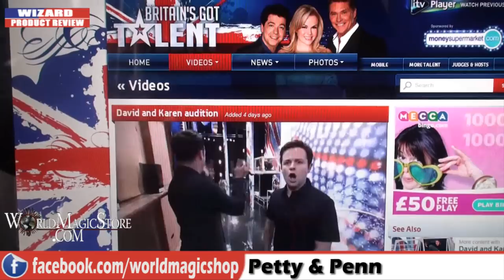Wizard Product Review 1 6 11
World Magic Shop DO NOT SELL Every product listed anymore. for the items we sell. Quality not Quantity :-) Craig Petty & David Penn, , take their regular look at some of the latest products from the world of magic.

This week's show:

The Gambler: David Penn 54%, Craig Petty 65% Get it

1 Rea Business Park
Inkerman Street
Birmingham
B7 4SH
United Kingdom